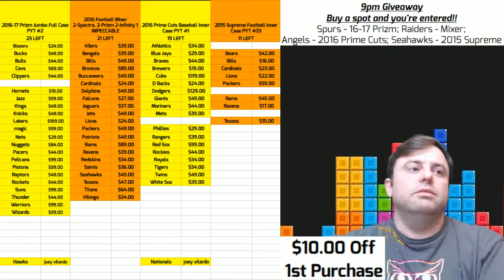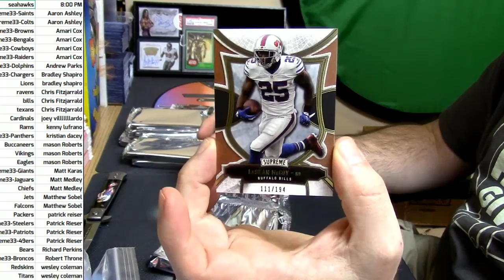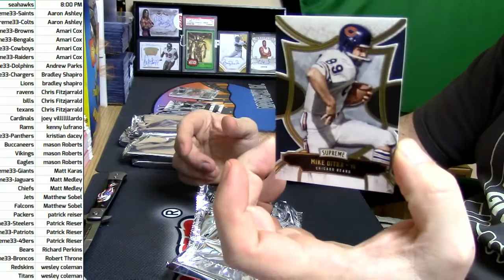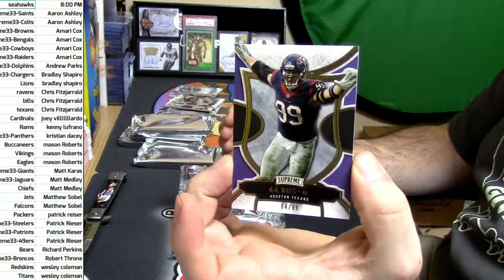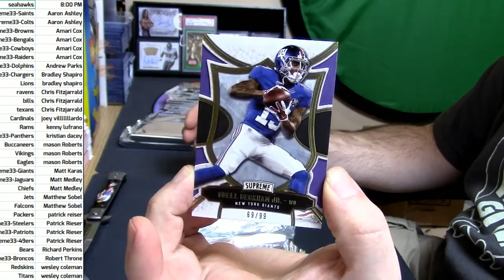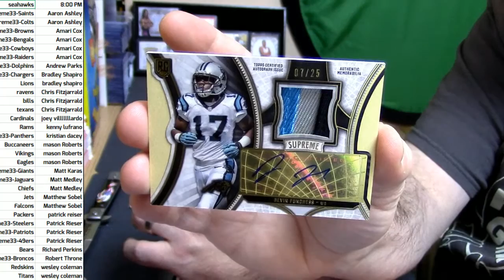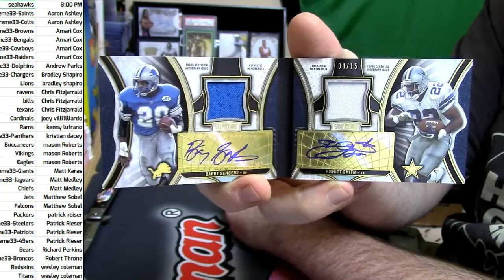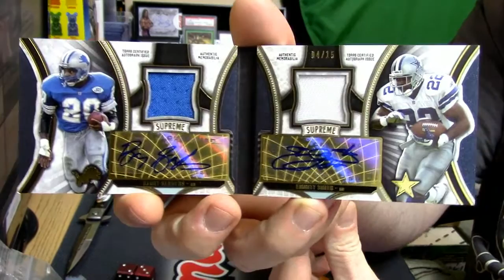11 10 16 2015 Supreme 33